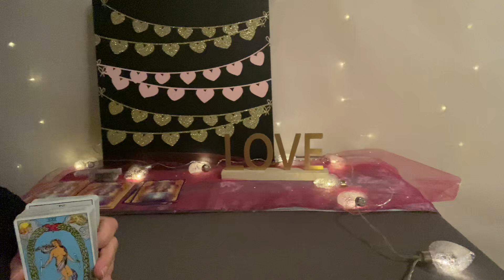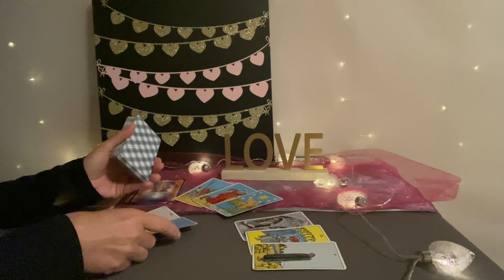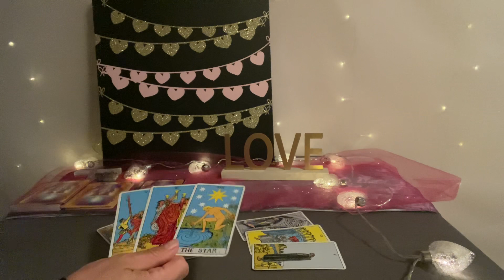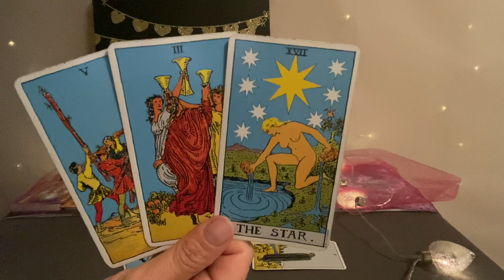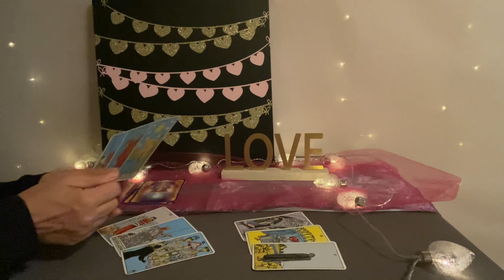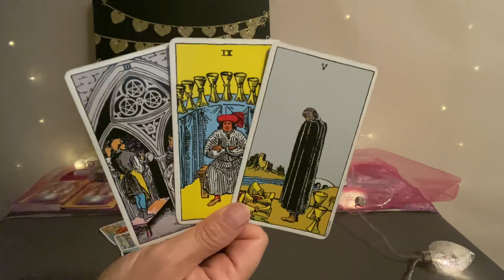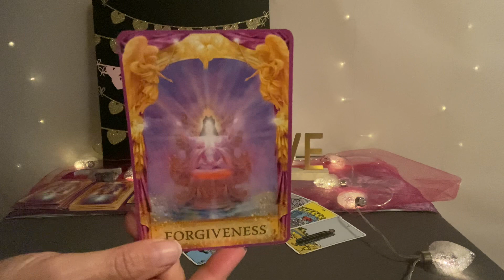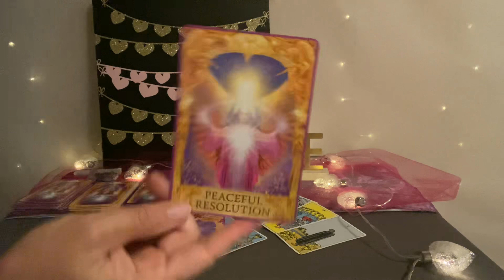LIBRA Love Tarot September 2022–The advice is clear--take action❤️❤️